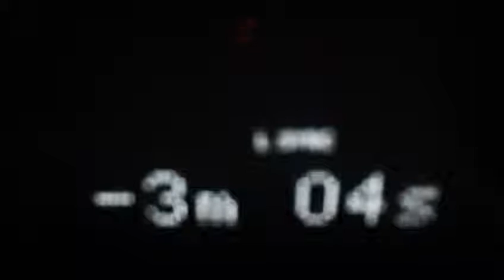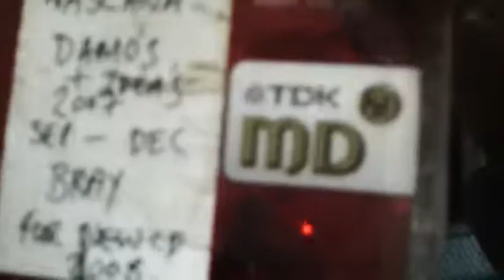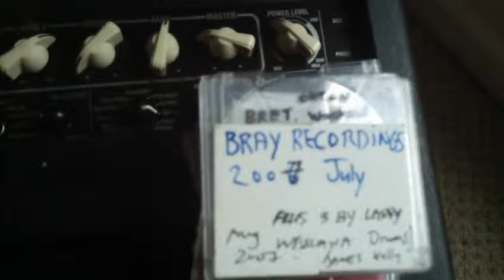Wascana 1. Keep moving [ never stop your groove] 45mpr on the spin mix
james kelly on drums,wascana on keys,bass,guitars and vocals.